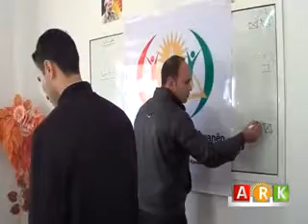تربه سبيه - اتحاد الطلبة والشباب الديمقراطي الكوردستاني_ روزافا، يختارون هيئاتهم لفرع (أليان)..